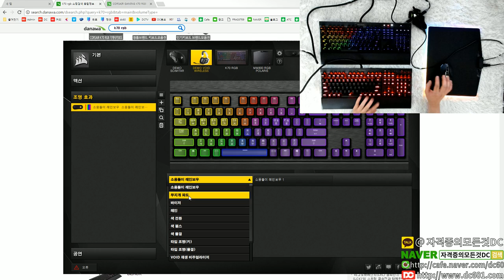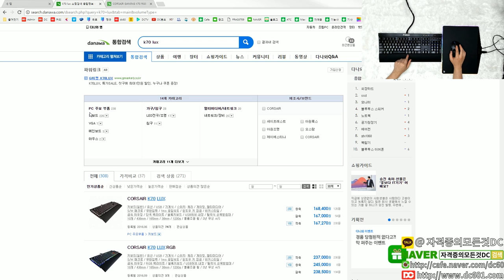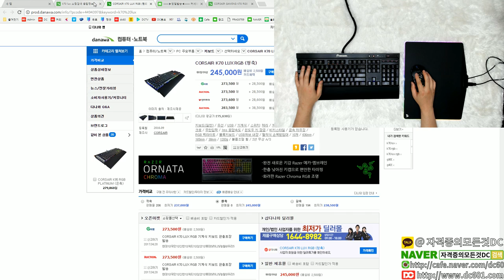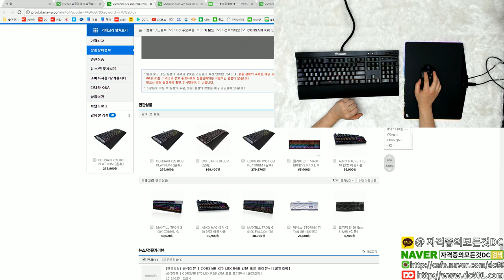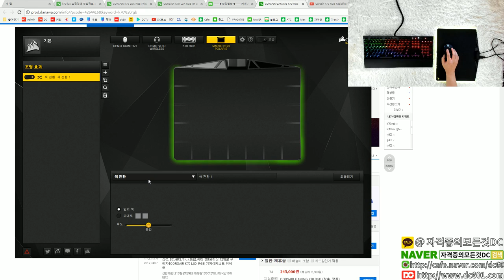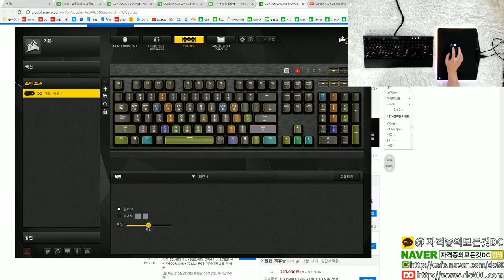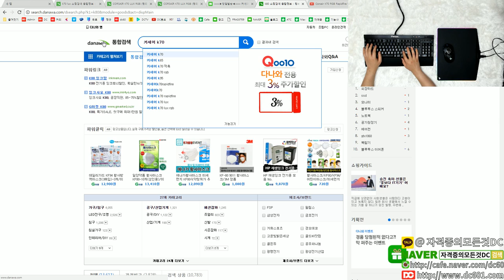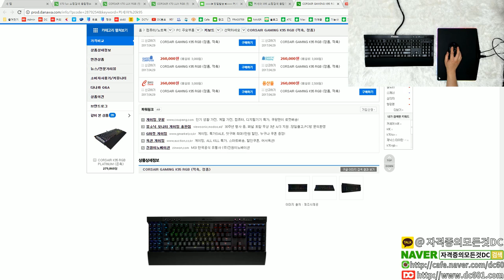[DC튜브] CORSAIR K70 LUX RGB 기계식 키보드(청축) VS 커세어 K70 LUX차이점 (언박싱)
👨‍👩‍👦 단체 카톡방